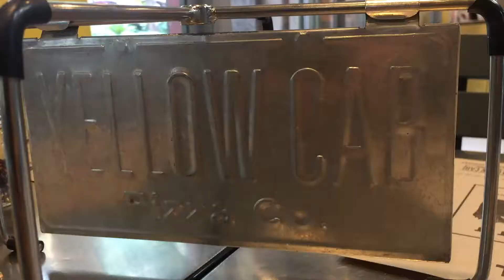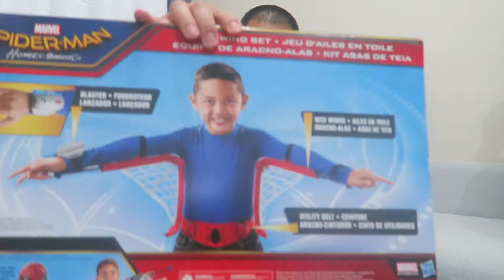Yellow Cab Pizza, Water Heater, Train Ride and New Toys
ArcesAdventures

Philippines